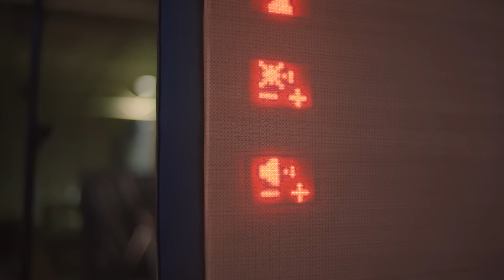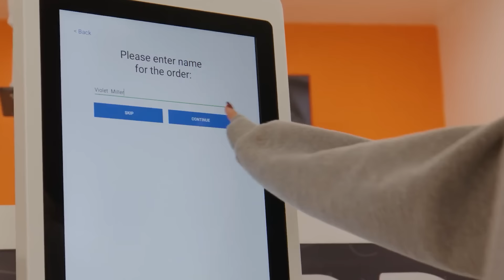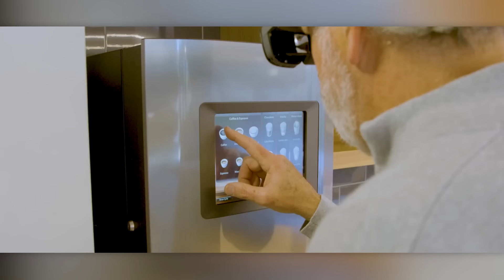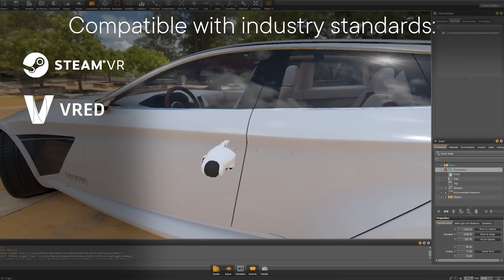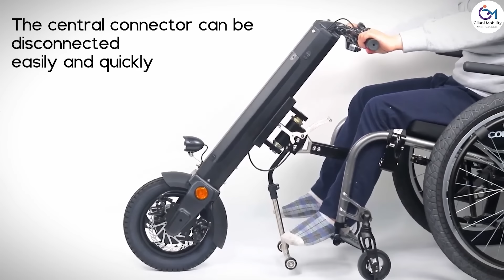ERSTAUNLICHE ERFINDUNGEN, DIE EIN NEUES NIVEAU ERREICHT HABEN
1) Sunflower Home Heliostat

5) Space Perspective Capsule

6) MONOCAB OWL

8) EKTO VR
(preview)

8.1) MANUS Prime 3 Haptic XR

10) Oneka Technologies

14) DLR SmartKai

00:00 - Air One Personal eVTOL
01:14 - Sunflower Home Heliostat
01:55 - MONOCAB OWL
02:54 - CaliExpress by Flippy
03:54 - eSight
04:49 - Lunar Cruiser
05:53 - Space Perspective Capsule
06:52 - EKTO VR
07:33 - MANUS Prime 3 Haptic XR
08:13 - Verge Mika Hakkinen Signature Edition
09:19 - Oneka Technologies
10:07 - LIQUID IMAGE MASK
11:00 - Gilani Mobility Electric Handbike for Wheelchairs
11:52 - DLR SmartKai
12:53 - DLR HiFlex
13:48 - STRINGBIKE®